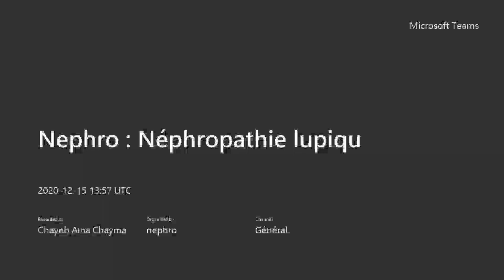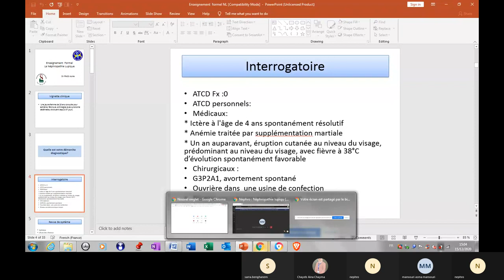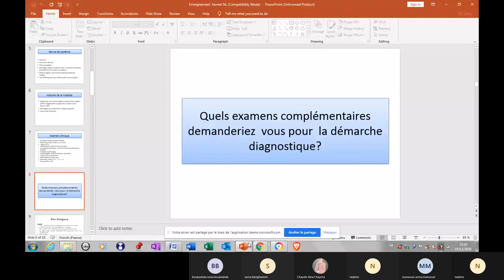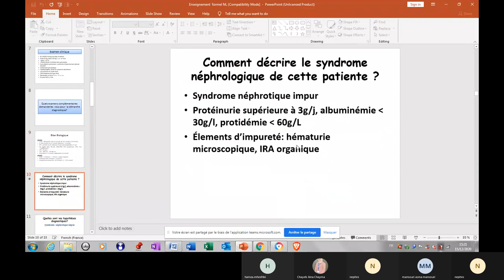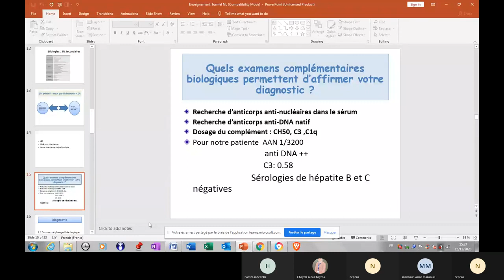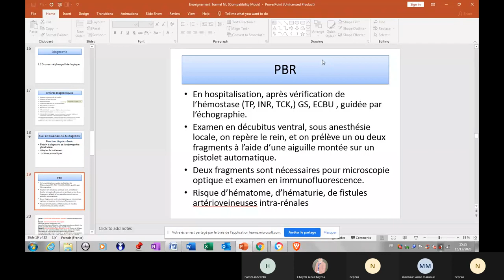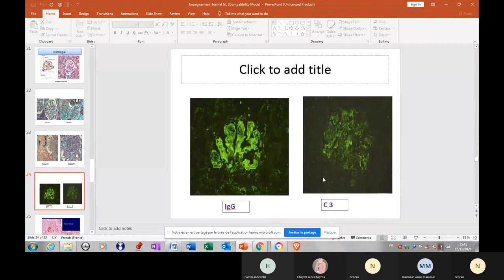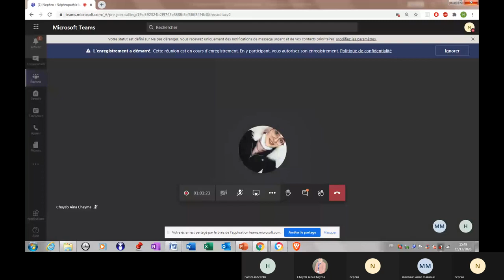Visioconf - Nephro : Nephropathie lupique.